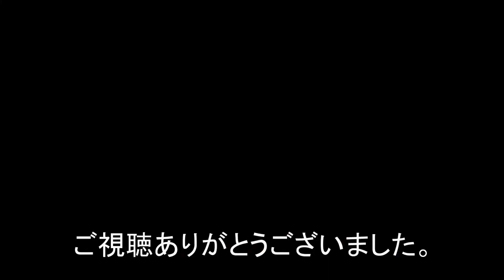今シーズン3本目のコナラの伐りました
今シーズン3本目のコナラです。もう一本伐るつもりでしたが、怖くなって1本で終わり。消費量からするとあと1本は欲しいですね。

前に倒したコナラは、35㎝で印をつけて105㎝の長さに切り揃えておきました。この後、もう数本伐って玉切りにして山で割ります。その頃には自宅の薪棚も空きができると思います。

お勧め動画（薪割りやチェーンソーによる怪我防止の参考にしています、今もたまに見ています）

薪ストーブアニメスクール『24時間換気』-第三種換気扇「とっても注意が必要？」

★薪ストーブを長く使うために、近隣への配慮と安全に作業できるよう心掛けています。